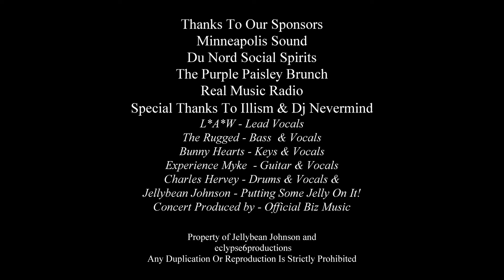Jellybean Johnson and Official Biz feat L*A*W - Brother Will LIVE 4K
"Brother Will"
Jellybean Johnson and Official Biz
feat. L*A*W  LIVE
at The Fine Line Minneapolis
From the Motion Picture Mo'Money
Produced by Jellybean Johnson
Original Song by The Harlem Yacht Club